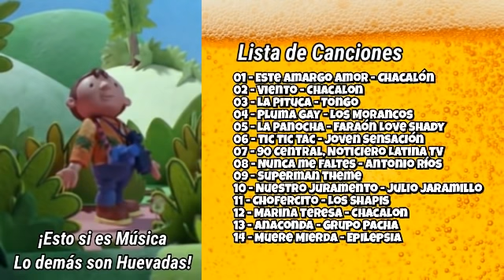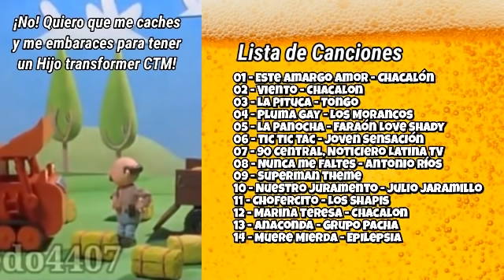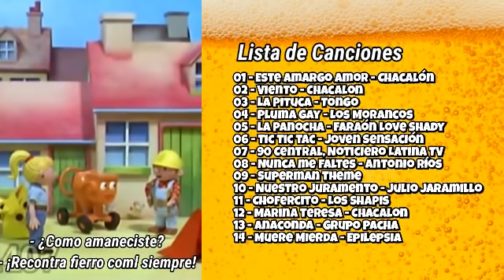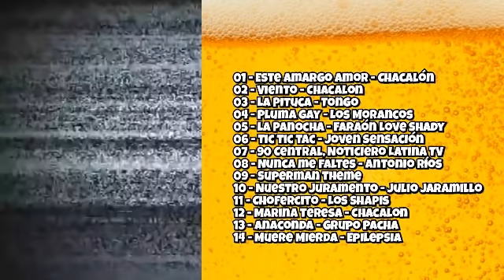BOB KCHERO SOUNDTRACK 1 (Links de descarga En la Descripción)